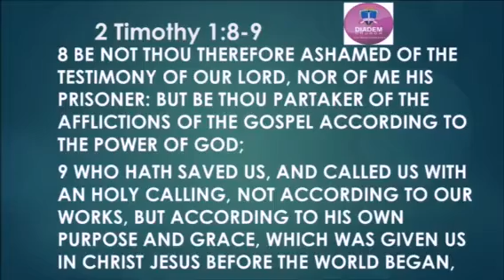God is Not a Tyrant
Receive the wisdom of God in this Moment Of Grace.